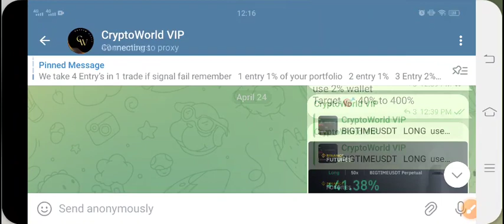XRP Urgent News Today! XRP Price Prediction Today